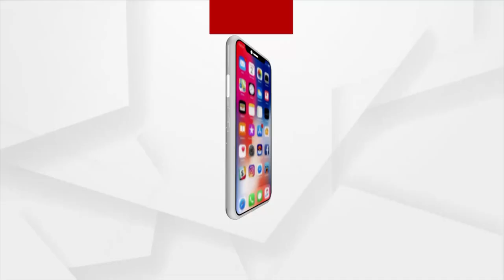Over 500 trees cut down on premises of SVM College in Jagatsinghpur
Over 500 trees cut down on premises of SVM College in Jagatsinghpur. Students and teachers oppose these movement of Odisha Government.